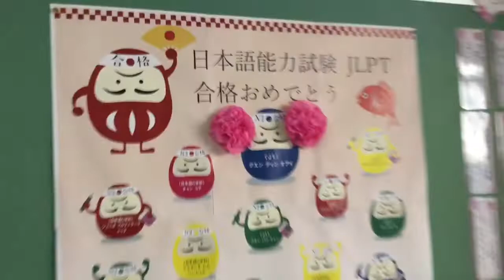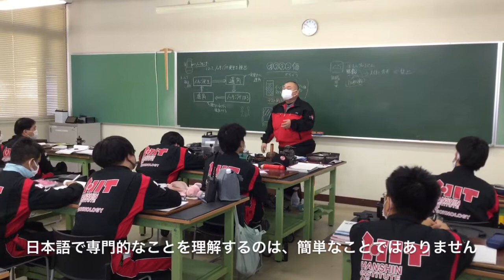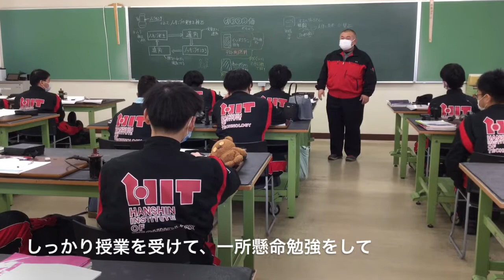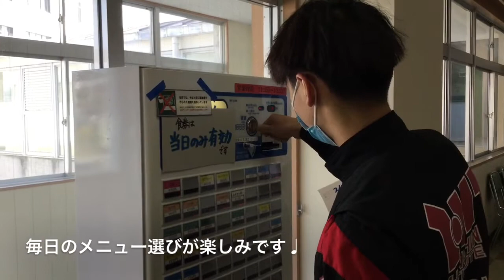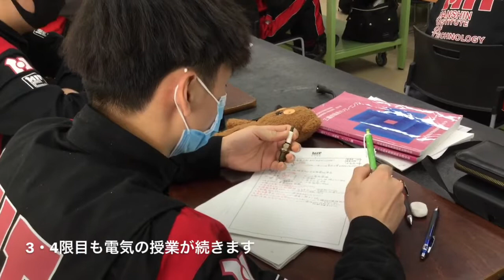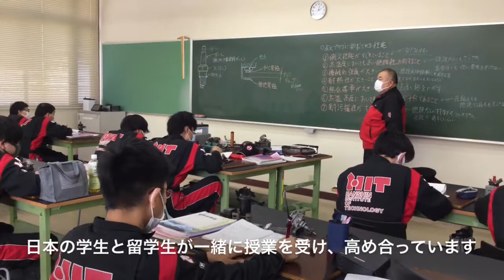【学校生活】自動車学科1年生（留学生）に密着してみた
学校生活ってどんな感じ？ in自動車整備工学科

1年生の留学生、オアイさんにご協力頂き、密着撮影させてもらいました。

私より字が綺麗だし（もちろん漢字も）、日本語も上手…！
一所懸命な姿には感服するばかりです。